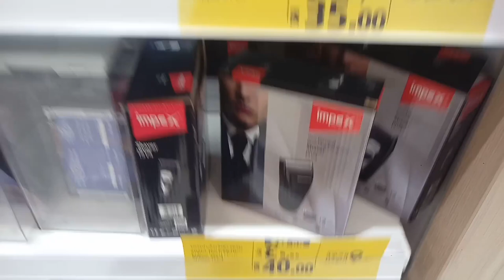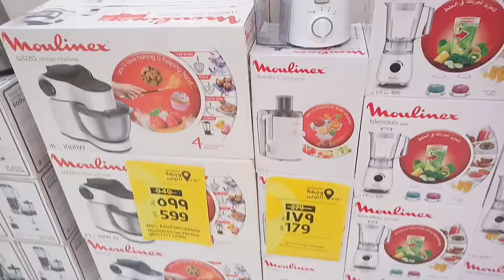LULU Market Weekly Everyone Aitems in 15 Riyals 20 Riyals and 30 Riyals discount price,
Saudi Arabia Latest Update News today in Urdu and Hindi, Saudi News in Urdu, Today News in Saudi Arabia, LULU Market Weekly Everyone Aitems in 15 Riyals 20 Riyals and 30 Riyals discount price, Weekly Discount offer in LULU Market, Electronics Weekly discount offer in lulu market, LULU Market best discount offer, LULU Market in Jeddah,